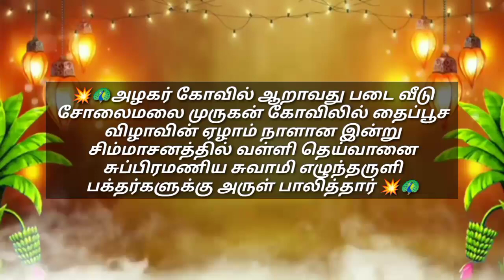அழகர் கோவில் ஆறாவது படை வீடு சோலைமலை முருகன் கோவிலில் தைப்பூச விழாவின் ஏழாம் நாளான இன்று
💥🦚அழகர் கோவில் ஆறாவது படை வீடு சோலைமலை முருகன் கோவிலில் தைப்பூச விழாவின் ஏழாம் நாளான இன்று சிம்மாசனத்தில் வள்ளி தெய்வானை சுப்பிரமணிய சுவாமி எழுந்தருளி பக்தர்களுக்கு அருள் பாலித்தார் 💥🦚